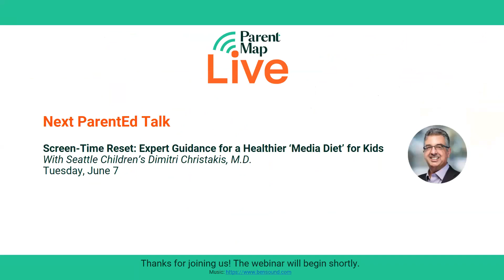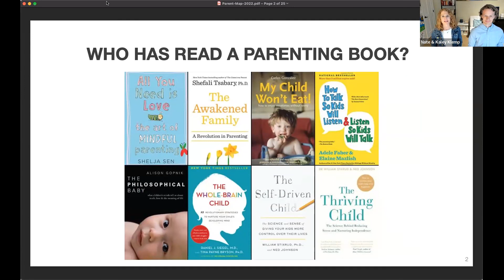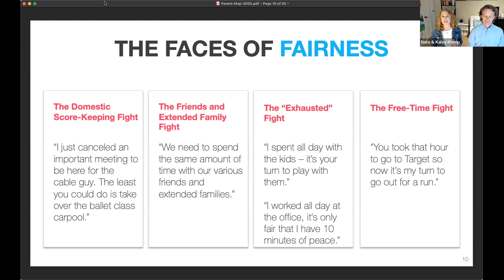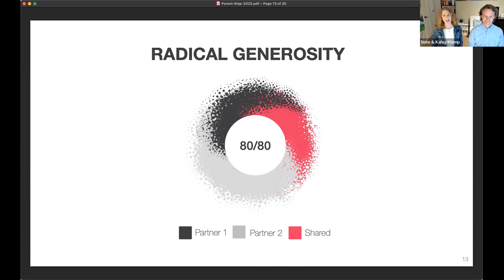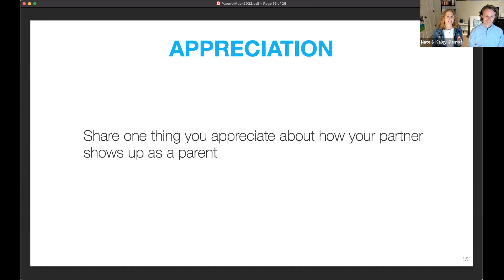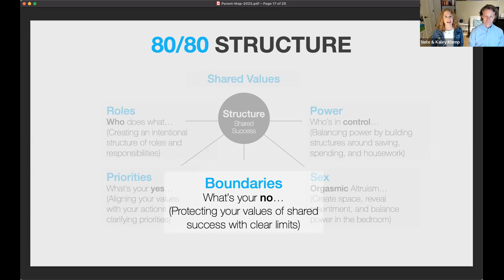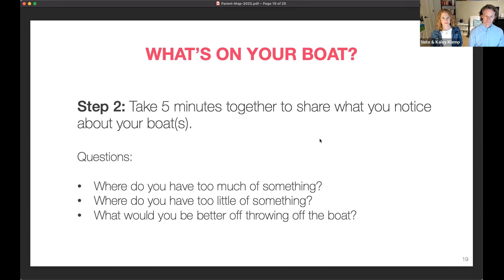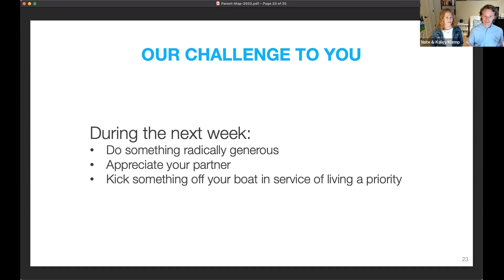ParentEd Talks - How to Stop Fighting and Start Winning Together in Parenting and Marriage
It’s no secret that a happy relationship is essential to the wellbeing of the whole family. Cultivating a healthy marriage can seem daunting for many, especially when you are in the throes of raising children. It may be easy to simply assume that things are “just fine” or normal, putting the needs of kids, work and home before your relationship.

Grab your partner and join this free virtual ParentMap Live talk to learn techniques that will restructure your marriage around shared success. Leave inspired, asking, “What’s best for us?” instead of “What’s best for me?”

Back by popular demand, authors Nate Klemp, Ph.D., and Kaley Klemp will impart several key insights and tools of their 80/80 marriage model, which prescribes a move away from a mindset of being 50/50-fair to one based on the concept and practice of radical generosity. This approach runs interference with our “always on” work culture and refocuses attention on shared values, leading to a happier and more intimate marriage.
Get ready to win — as a team.

For more ParentEd Talks, visit ParentMap.com/live.